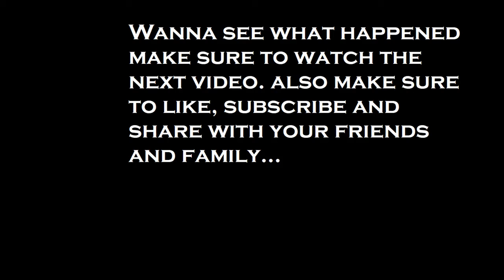Let's Play WWE 2K20..🎮.DON'T MISS THIS!!!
What's up guys today i'm gonna be playing WWE 2K20 in "LET'S PLAY" style although we're gonna be adding a little touches👌🏾😁.